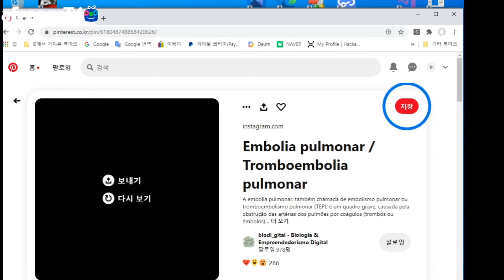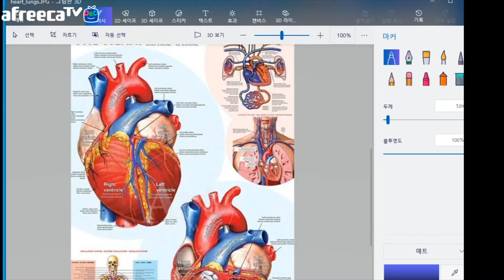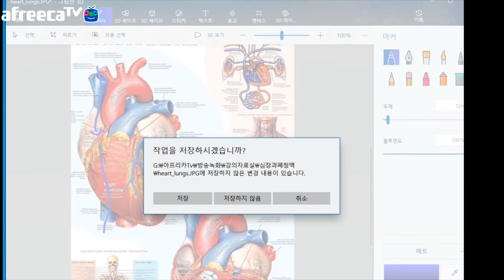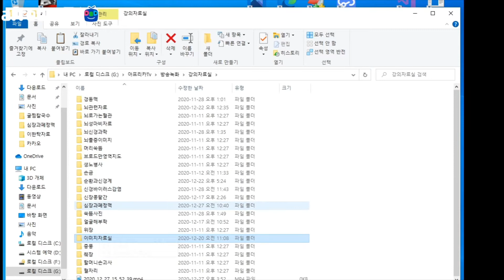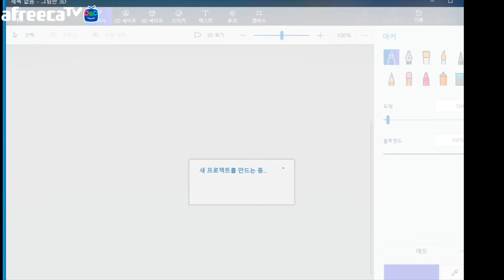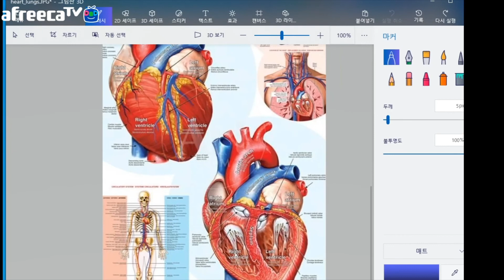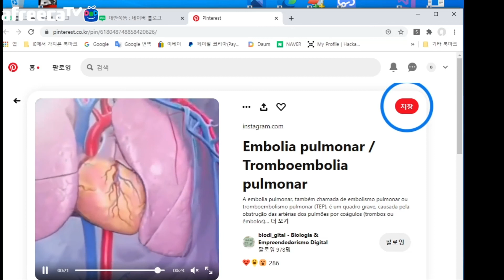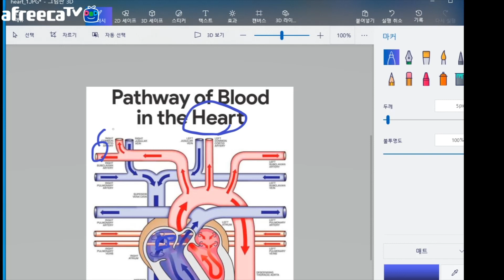자가면역질환을 해결하는 대안쑥뜸 스킬 키우기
자가면역질환을 발생시키는 염증과 염증이 발생되는 혈액순환에 대한 명확한 메카니즘 이해가 대안쑥뜸으로 자가면역질환을 해결하는 스킬을 키울 수 있습니다.